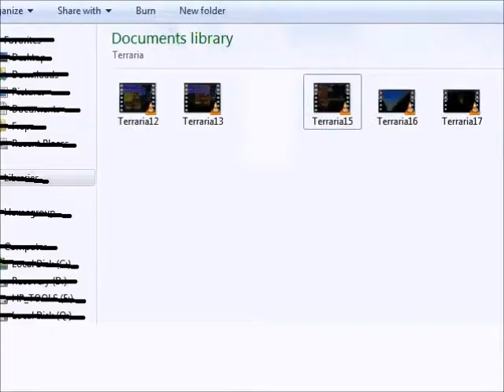The Terraria Chronicles Chapter 14 - Expert at Drawing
Don't deny. You like. You like indeed.

Please be sure to comment and rate!